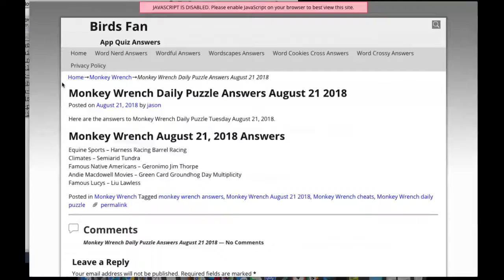Monkey Wrench Daily Puzzle Answers August 21 2018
Here are the answers to all the Monkey Wrench Daily Puzzle Tuesday August 21, 2018

If you need help with Red Herring Daily Puzzle for August 21 2018, check this playlist